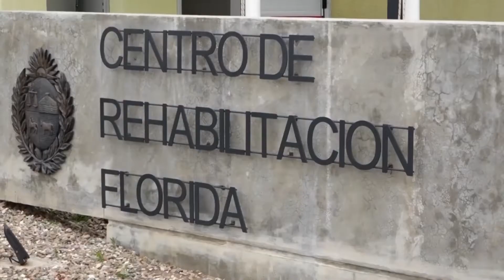FUGA CARCEL NUEVO